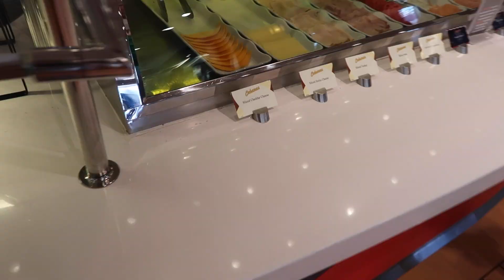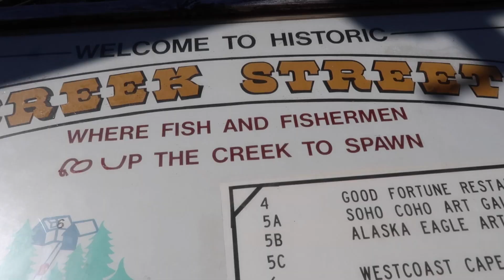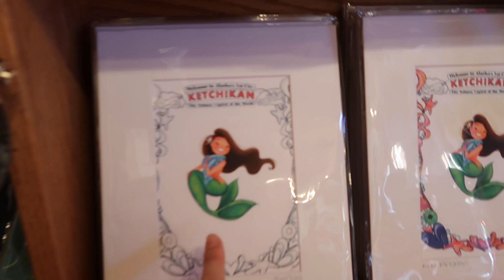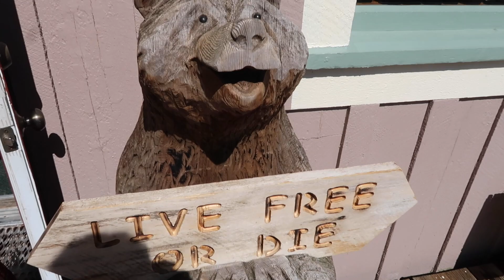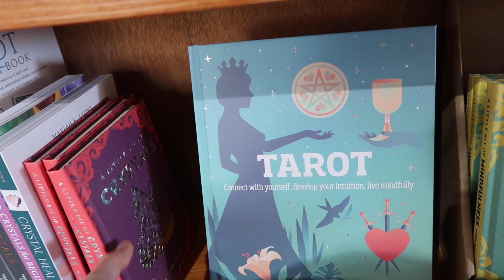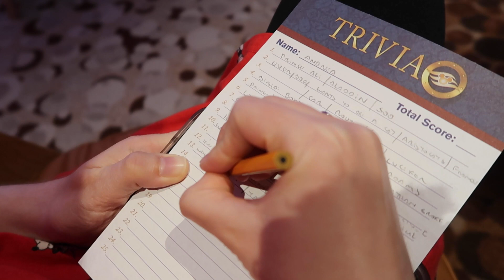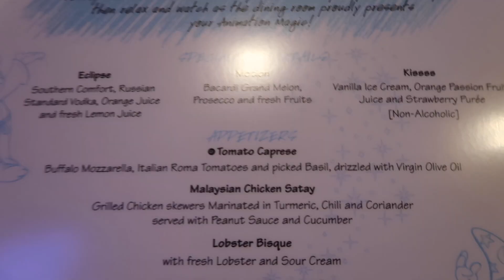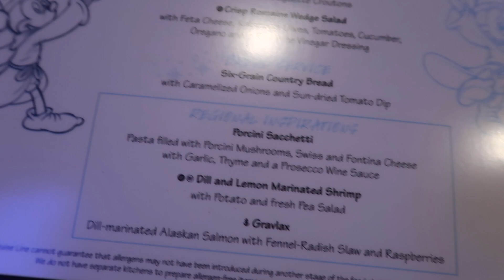¡KETCHIKAN Y PERSONAJES DISNEY CON LOOKS DE ALASKA! / VLOG DISNEY WONDER 8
En este nuevo video de mi viaje en el crucero hacia Alaska, Disney Wonder, tenemos nuestra última parada en el puerto de Ketchikan donde recorremos las calles y tiendas. Luego, nos encontramos con varios personajes con sus looks de Alaska a bordo del barco, como Mickey, Minnie, Chip y Dale, Daisy y Pluto. Por último, vamos a cenar a Animators Palate donde hacemos nuestro propio dibujo que luego cobra vida en las pantallas del restaurante. ¡Espero que les guste!

SOBRE MÍ
¡Hola! Mi nombre es Andrea, soy de Chile, pero vino en Canadá, y subo videos todas las semanas con magia para la vida y los viajes.